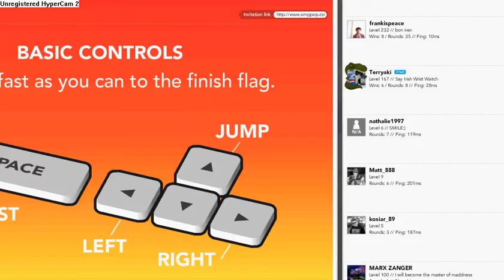No! Its not a great idea (Recovering from the shortcut fail.)